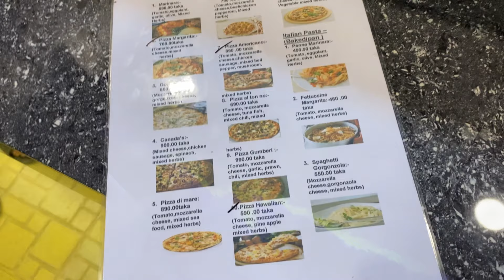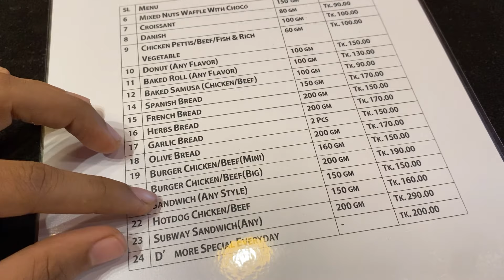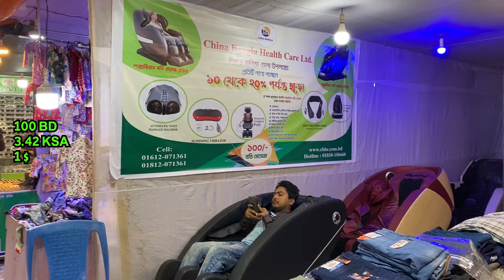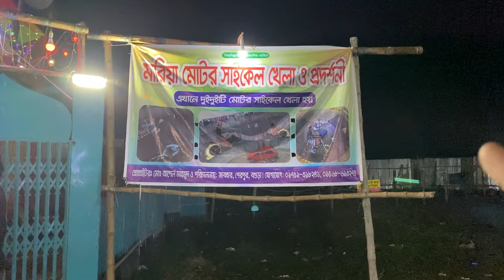بوليفارد بنجلاديش | Bangladesh Boulevard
نبذة بسيطة عني: أنا عمير أبو دشة

(خير الكلام ما قل و دل )

- لشراء العود الهندي والبنغالي المستزرع  و تنظيم الرحلات لبنغلاديش عشان التجارة او سياحة تواصل في هذا الرقم
رقم التواصل

(حساباتي مواقع التواصل الاجتماعي )
الإنستقرام – Instagram
إللي يريد يدعمني ماديا يتواصل في أحد الحسابات أو عن طريق الإيميل ويفضل إرسال رقم التواصل على الإيميل او إحدى الحسابات بالأعلى